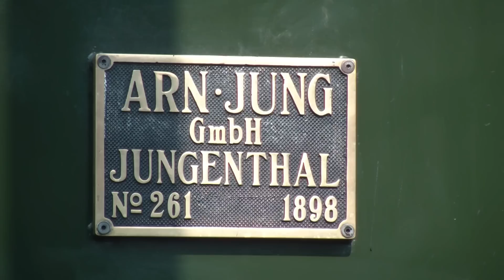125 Jahre Schmalspurbahnen im Harz, der Traditionszug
Neben den normalen fahrplanmäßigen Zügen macht sich fast jeden Samstag der Traditionszug mit der Mallet Lok und den grünen Wagen auf den Weg zum Brocken. Sehen wir dem Lokpersonal bei der Arbeit zu und begleiten den Zug bis kurz hinter Drei Annen Hohne.